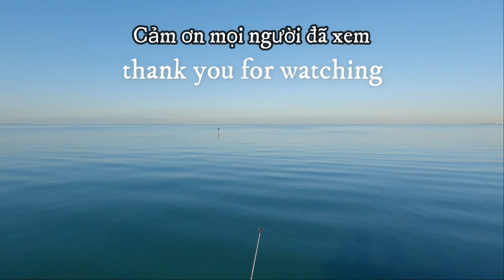Câu cá trai, cá nóc ở úc Melbourne. Kerferd pier fishing for flathead and toadfish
Morning fishing at kerferd pier in south melbourne,vic, Australia.

Câu cá nóc va cá trai vào một ngày đẹp trời biển êm ở úc Melbourne.